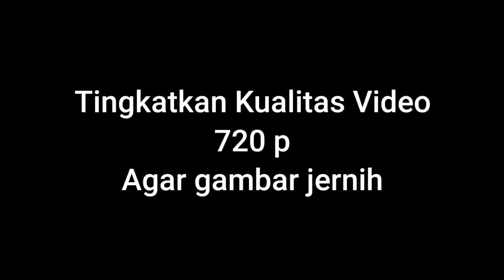Pop Jawa Campursari teman perjalanan paling gayeng terbaru 2024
Pop Jawa Campursari terbaru 2024